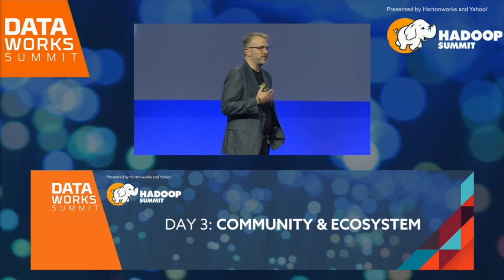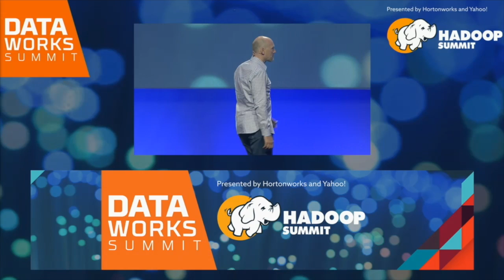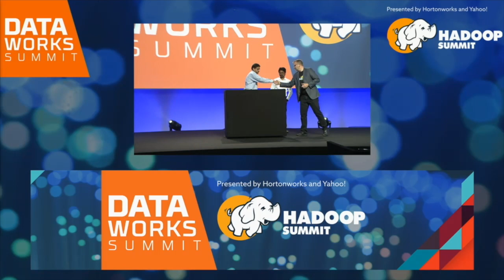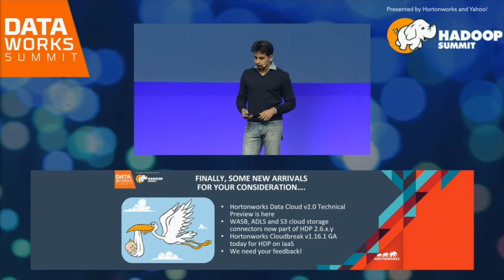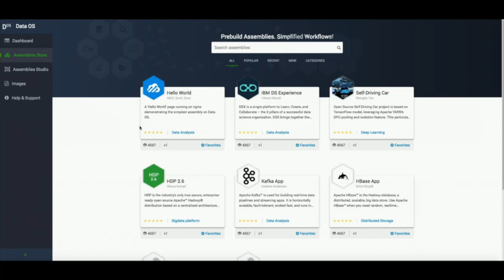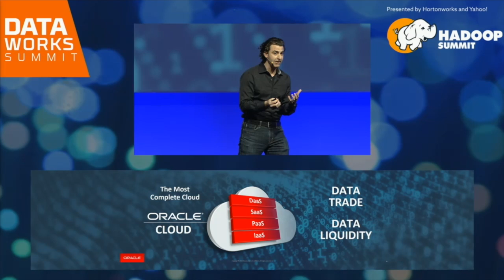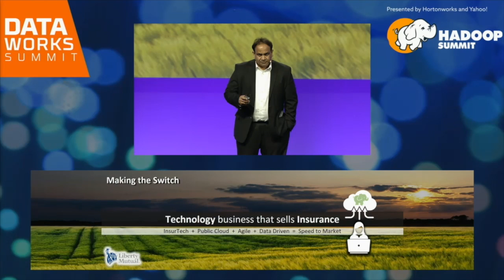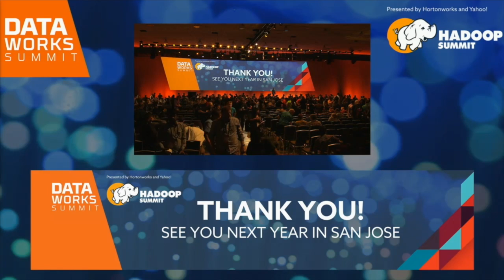DataWorks Summit San Jose 2017 Keynote Day 3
See technical demos and hear industry use cases during the DataWorks Summit San Jose 2017 Keynote from Day 3.

The Journey to Enterprise Artificial Intelligence 3:33
Speaker: Ron Bodkin, VP of Artificial Intelligence, Teradata

Big Data in the Not Your Father's Enterprise 15:41
Speaker: Joe Goldberg, Innovation Evangelist, BMC

Data Lake 3.0 28:35
Speaker: Arun C. Murthy, Co-Founder & VP Engineering, Hortonworks

Big Data and the Cloud - Introducing Hortonworks Data Cloud 2.0 31:13
Speaker: Ram Venkatesh, Sr. Director of Engineering, Hortonworks

Big Data and Workloads 43:08
Data Science Experience Demo 50:20
Speaker: Vinod Vavilapalli, Director of Engineering, Hortonworks

Data Capital in the 21st Century 59:14
Speaker: Paul Sonderegger, Big Data Strategist, Oracle

The Truth About Big Data 1:13:38
Speaker: Bruno Aziza, CMO, AtScale

Can An Elephant Run Faster Than a Cheetah? 1:22:02
Speakers: Sesh Rangarajan, Head of Data & Analytics, Liberty Mutual Insurance
Breanna Richards, Head of Information Management, Liberty Mutual Insurance